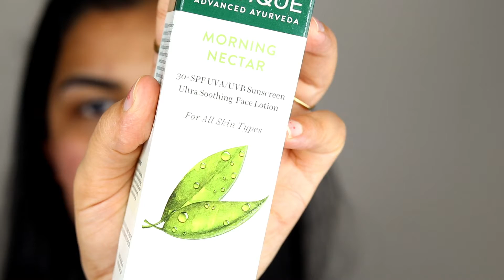शादी पार्टी रिसेप्शन पर मेकअप कैसे करें / Long Lasting matte makeup Indian festival KINDER BEAUTY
EASY NUDE MAKEUP LOOK THAT YOU CAN WEAR AS WEDDING GUEST OR ON ANY OTHER OCCASION
THANKYOU

PRODUCTS USED
BIOTIQUE MORNING NECTOR LOTION
WOW ALOE VERA GEL
MAYBELLINE SUPERSTAY FOUNDATION 220
MAYBELLINE INSTA AGE REWIND CONCEALER
NYX BROW POMADE
MAKEUP REVOLUTION EXTRA SPICE PALLETE
MAKEUP REVOLUTION HIGHLIGHT AND CONTOUR PALLETE
PLUM ALL DAY WEAR KAJAL
KIKO MASCARA
LIPSTICK PRIMARK BEAUTY
BLUSH KIKO

MAKEUP TUTORIAL FOR BEGINNERS IN HINDI
INDIAN YOUTUBER
LAKME PERFECTING FOUNDATION
Foundation or concealer ka